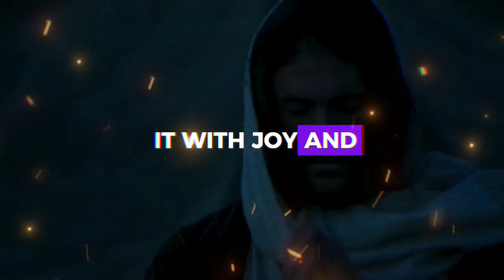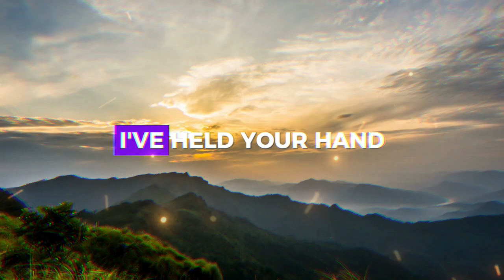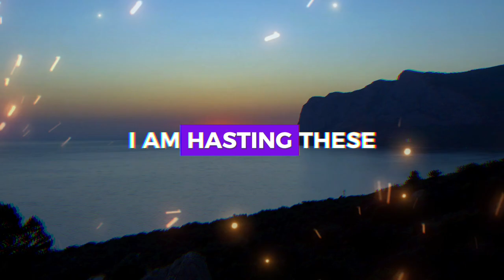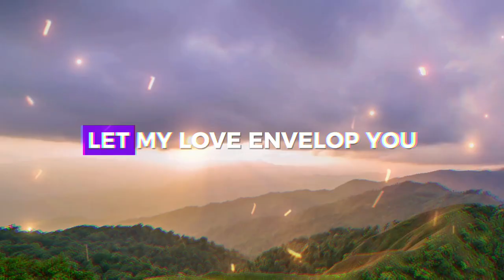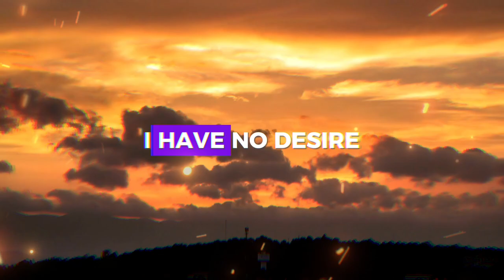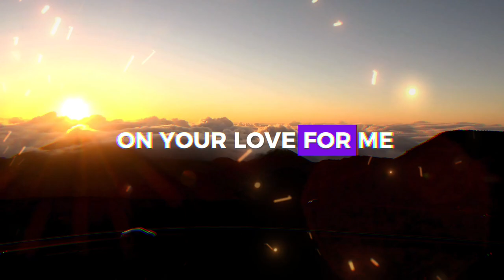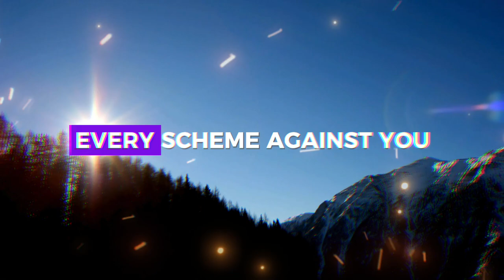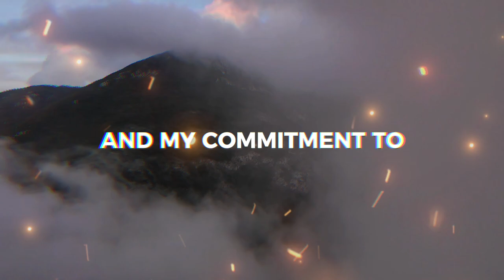I AM WAITING FOR YOU... ❤️ ➨ God's Message for You | EternalEchoes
God helps
Godly quotes
Bible Quotes
God Message Tarot
Financial abundance
Angels message
Jesus message
Godly quotes
Lord Helps
Jesus quotes
God
God message
Jesus
Jesus message
God messages
Urgent message from God
Jesus says
Angel Signs
God msg
Angels message
Universe message
Money miracle
Life quotes
Faith quotes
Universe message
Angel message
God Message For You Today
God says
Positive life affirmation
1111
Inspirational message
Spiritual guidance
Overcoming challenges
Belief and trust
Inner strength
Positive mindset
Self-improvement
Emotional healing
Personal growth
Spiritual journey
Hope and encouragement
Finding purpose
Motivational speech
Self-worth and self-esteem
Divine guidance
Divine intervention